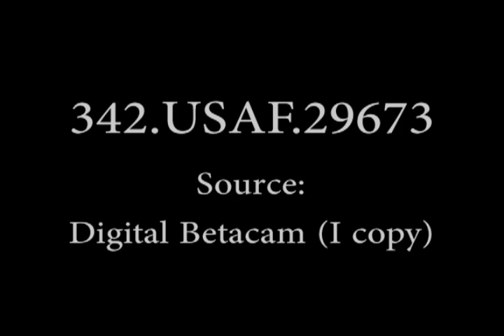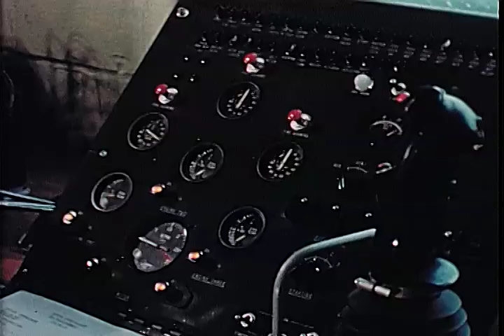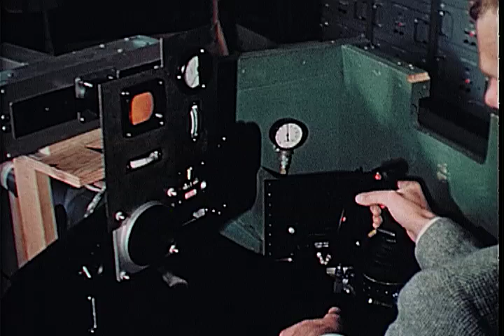Disc Flight Development, Avrocar I Progress Report (342-usaf-29673)